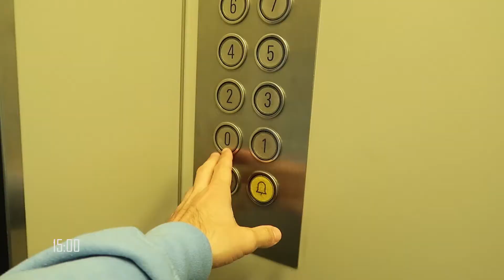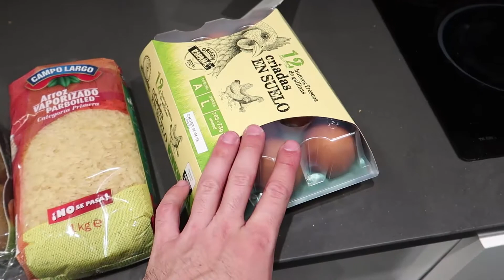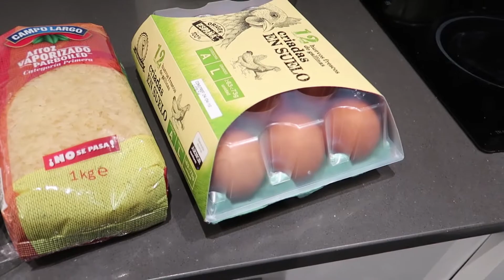DOS / BICEPS EN SECHE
✨ Mes CAMERAS ✨
➡️ GoPro HERO 10 BLACK
➡️ Insta 360 x3